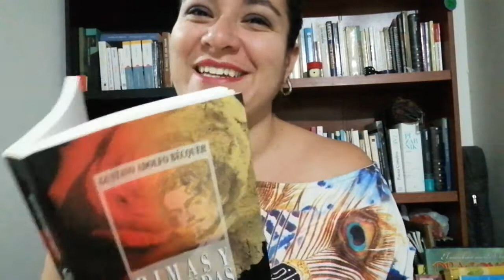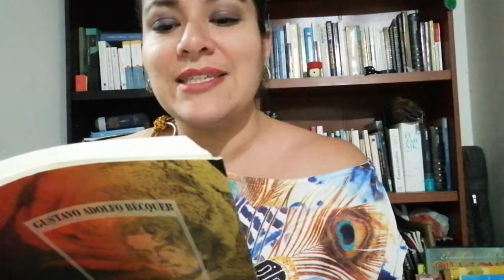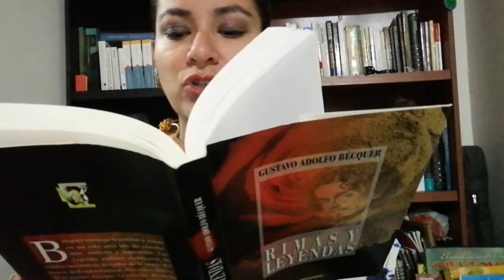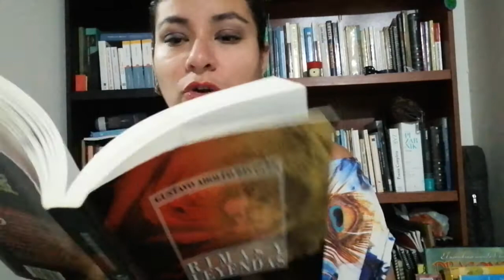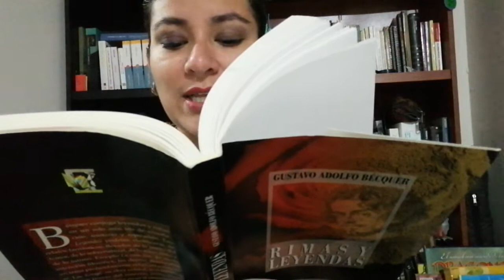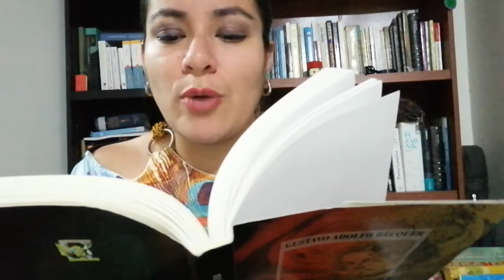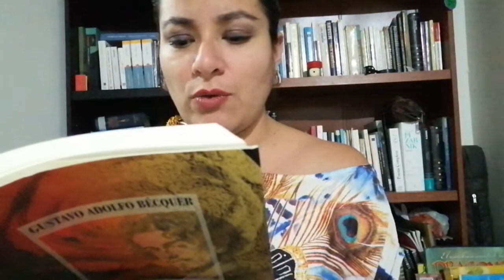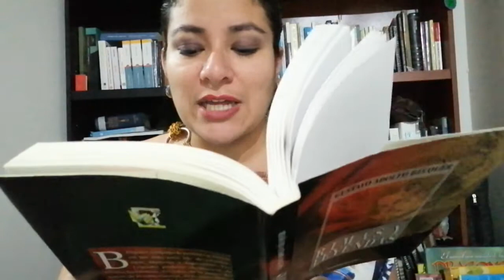Leyenda Los ojos verdes de Gustavo Adolfo Bécquer en voz de Dianita VP